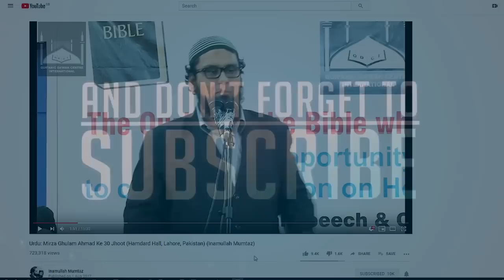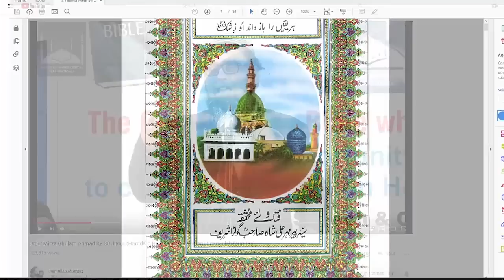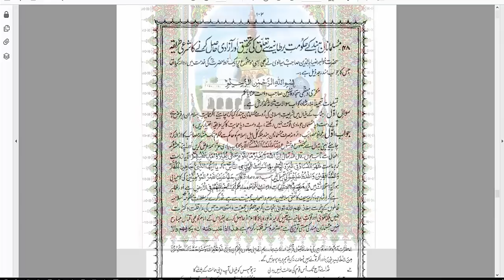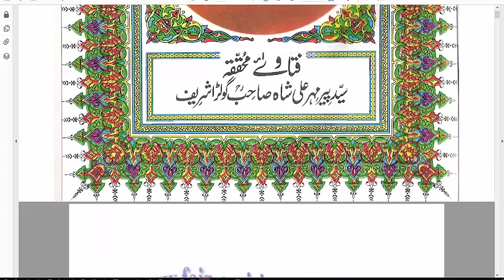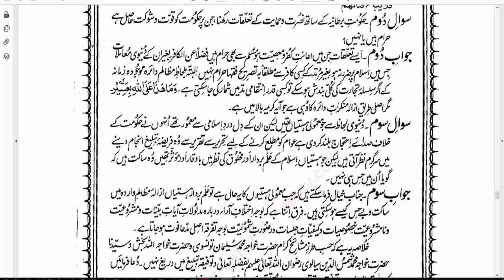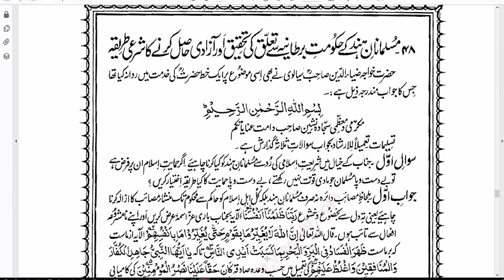😊پیر مہر علی شاہ صاحب۔ انگریزوں کے ایجنٹ؟😊BRITISH AGENT? Peer Mehr Ali Shah